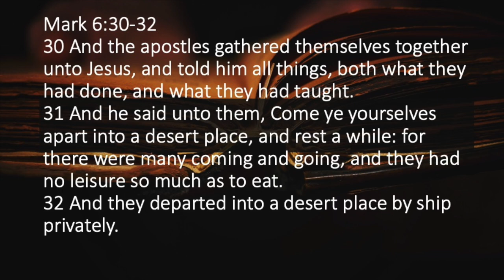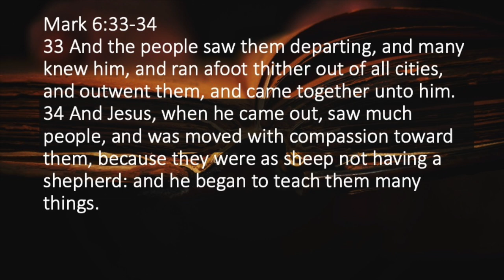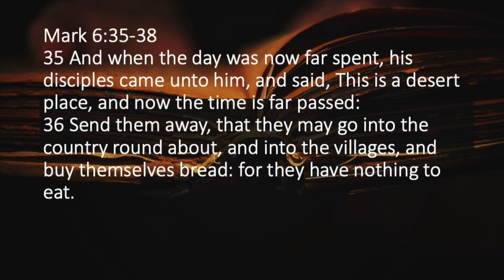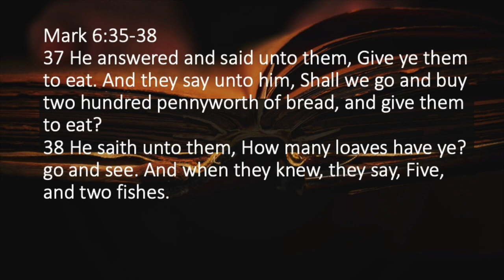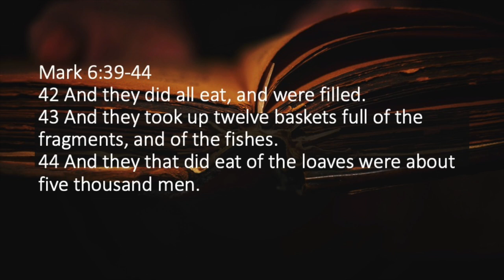Mark- Session 4- Mark 6:30-44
We can see that Christ is concerned with providing for our needs by seeing how he provided in Mark 6:30-44.  He provided for these four needs.
Rest. (Vs.30-32)
Response. (v.33-34)
Resources. (v.35-38)
Relief. (v.39-44)